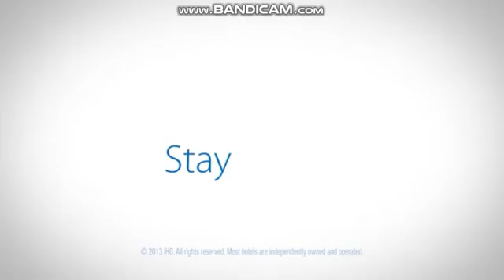Sony Corporation & Holiday Inn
This video is inspired by JR100 Entertainment Media Group.

For JR100 Entertainment Media Group and others.